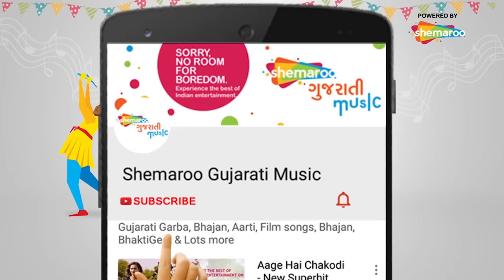Bhulva Mangu Chu Tamne | Main To Odhi Chundadi Tara Naam Ni | Vikram Thakor | Prinal Oberai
Film : -Main To Odhi Chundadi Tara Nam Ni
Star Cast : Vikram Thakor,Prinal Oberia
Music Director : Appu
Lyrics : Dhiren Randheja,Jivraj Thakor
Producer :Harsukh Patel,Ashok Patel,Dhiren Trivedi,Vikram Thakor,Dhiren Randheja